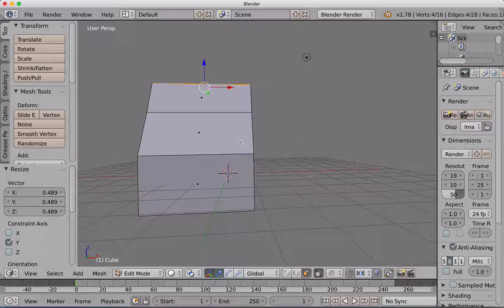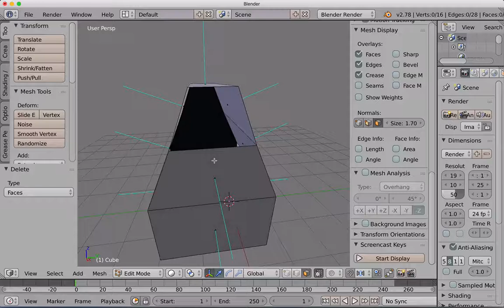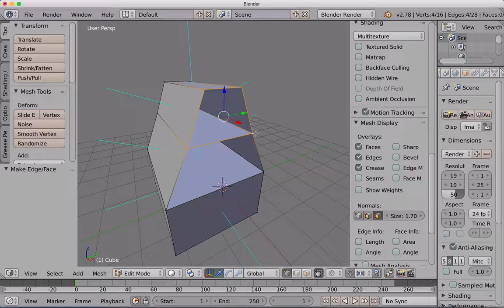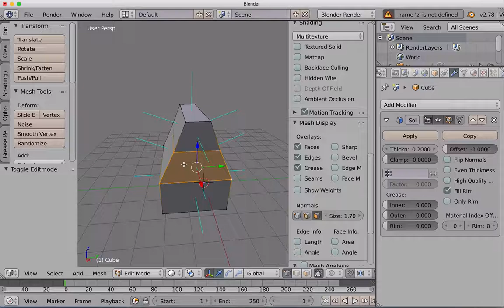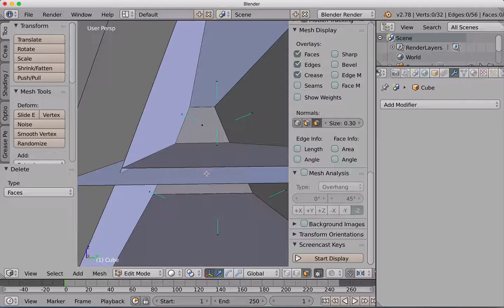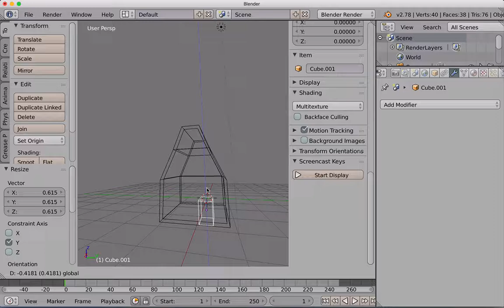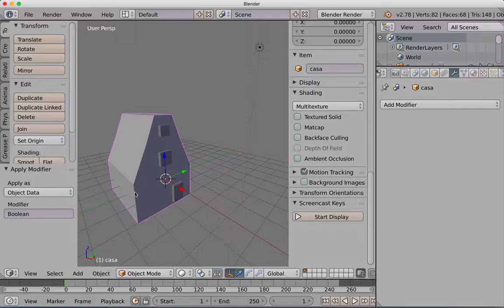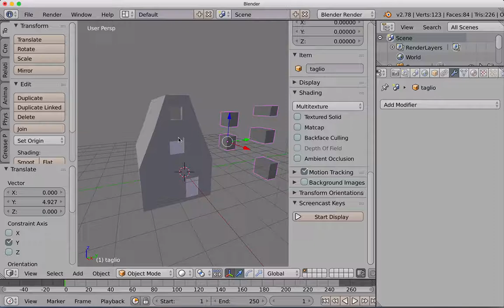rendere abitabile una casa